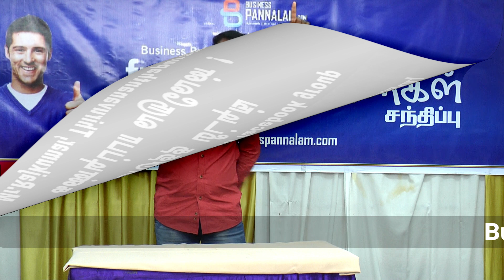அடுத்த மீட்டிங் கண்டிப்பா வருவேன் ! Rajkumar, Thiruvananthapuram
அடுத்த மீட்டிங் கண்டிப்பா வருவேன் ! Rajkumar, Thiruvananthapuram - (Testimony)

Next Business Meet @ Chennai on May 27, 2018

send a message for more details